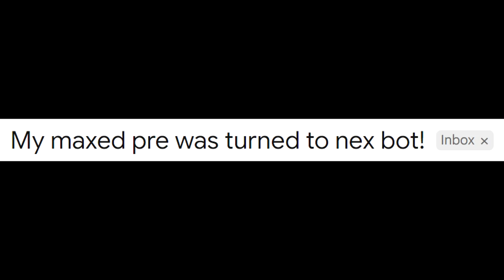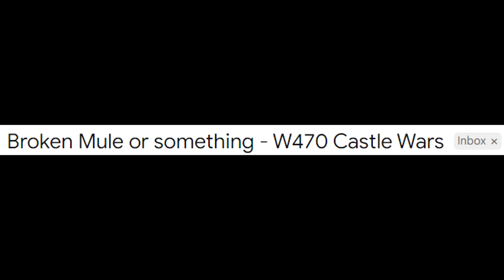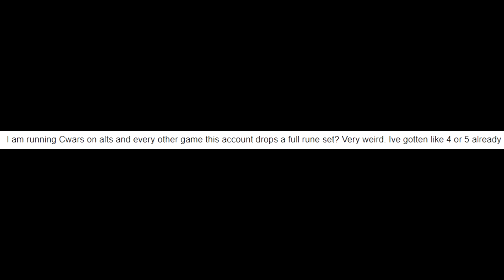This Supplies Bot Drop Trades to Other Bots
Play Enlisted now for free with my link and get a huge bonus pack with multiple weapons, soldiers, and a premium account

Enlisted is a realistic WW2 shooter that lets you lead a personal squad of AI soldiers into battle against other players. With over 100 soldiers on the ground, immerse yourself completely in dynamic battles with an unparalleled combination of realism and approachability.